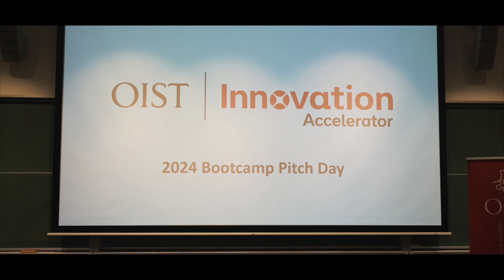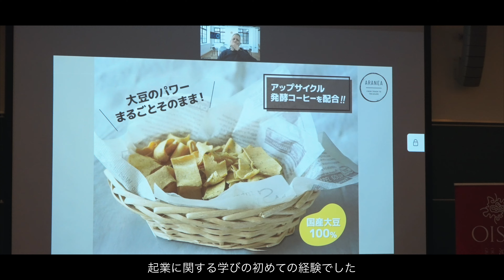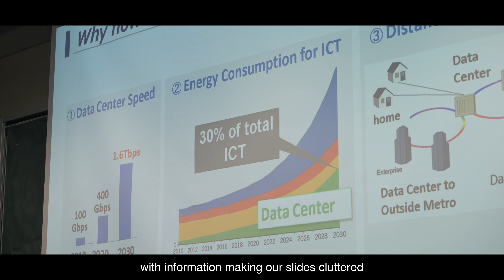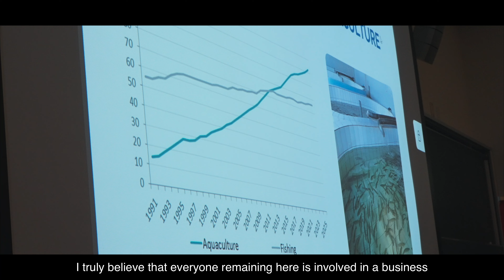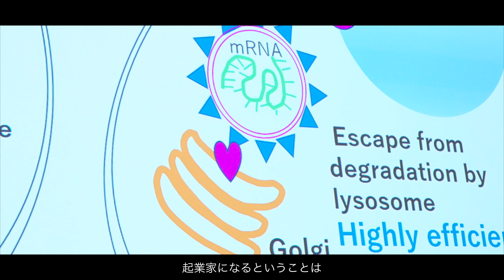OIST Innovation Accelerator Bootcamp 2024 Interview (Long Version)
The OIST Innovation Accelerator, Okinawa's first global startup accelerator program, offers entrepreneurs from around the world the opportunity to incubate their startups in Japan. By fostering startups in Okinawa, OIST aims to enhance the innovation ecosystem around the university and contribute to sustainable economic development in the region.